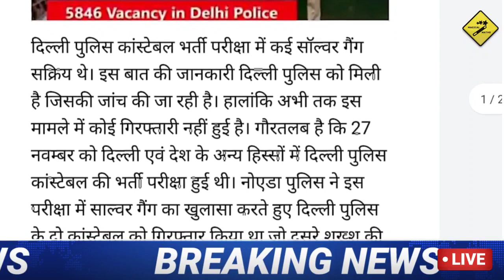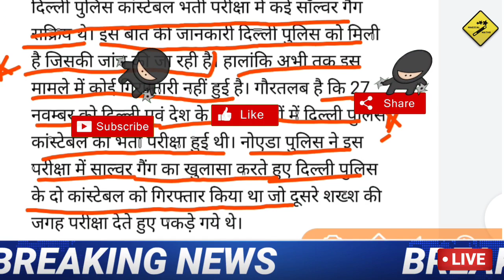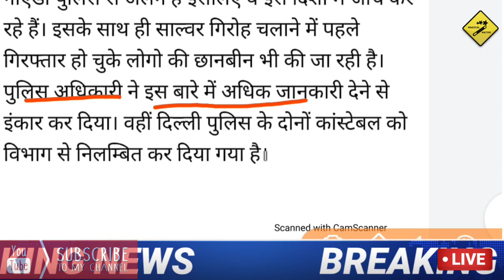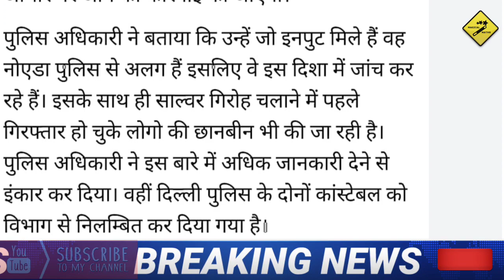Delhi Police बड़ी खबर|| परीक्षा का महा घोटाला||अब पड़ने वालों का सलेक्शन नहीं होगा||Delhi Police News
Delhi policeCutOff
सभीकैटेगरीmalefemaleकट-ऑफ
DelhiPolice Expected Cutoff 2020 delhipolice2020cutoff delhipolicecutoff # delhipolice2020cutcut Delhi Police 2020 accepted cutoff for all categories, Delhi Police 2020 expected cut off OBC category, Delhi Police 2020 expected cut off general category, SC category, Delhi Police 2020 accepted cut off St category, MagicalMaths dharmenjain dharmendraJain patwar REET #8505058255 #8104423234 delhipoliceexpectedcutoff2020 Delhi Police expected cut off 2020 all categories.

MAGICAL MATHS